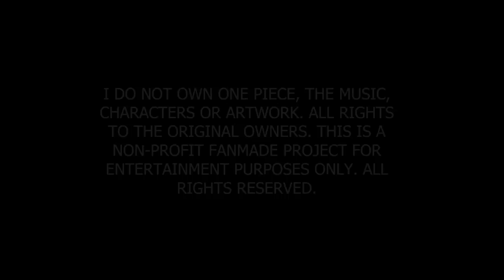[One Piece]- ''We Are'' Straw Hat FULL ENGLISH Version (fandub)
Introducing Team 'Project Straw Hat'! A group of voice actors and singers who sing English covers of One Piece and Vocaloid songs! Inspired by Nico Pirates, Tyler Sampsonis plays Zoro, Sanji and Franky, DatAena as Robin, LaviLuka as Chopper, TheMajinV as Brook, JustinKBrown as Usopp and donniegirl12 (me) as Luffy and Nami!

For people who hate this just because it's in English, I'd appreciate it if you didn't post something like ''Japanese is better'' or ''Funimation voices suck so why copy them?'' etc. Thank you! ^^

Nami- donniegirl12

Usopp- Justin K. Brown

Sanji- Tyler Sampsonis

Tony Tony Chopper- Lavi_Luka

LYRICS: (additional Lyrics by Batwing321) (intro script by donniegirl12)

ALL: ''Wealth...Fame...Power... Gold Rogers, the King of The Pirates, obtained this and everything else the world had to offer. And his dying words drove countless souls to the seas.''

Luffy: ''Now, how does it go again?''

Nami: ''Luffy, you idiot!'' [Hits]

Luffy: ''Ow...Nami that hurt...''

Zoro: ''You Moron. You were meant to wait!''

Sanji: ''Oh, Nami! You're so sexy when you're angry!''

Usopp: ''Now... come on... calm down guys...''

Robin: ''I think we're meant to continue...''

Chopper: ''Robin's right!''

ALL: ''These words lurred men to the grand line in persuit of dreams greater than they had ever dared to imagine. This is the time known as the great pirate era!''

MUSIC STARTS

Come aboard, and bring along all your hopes and dreams,
Together we will find everything that we're looking for!
One Piece!

Nami:
Compass left behind,
It'll only slow us down,
Your heart will be your guide,
Raise the sails and take the helm,

Robin and Chopper:
That legendary place,
That the end of the map reveals,
Is only legendary,
'Till someone proves it real!

Luffy:
Through it all, through all the troubled times,
Through the heartache, and through the pain,
Know that I will be there to stand by you,
Just like I know you'll stand by me!

So come aboard, and bring along all your hopes and dreams,
There's always room for you, if you wanna be my friend,
We are, we are on the cruise!
We Are!

INSTRUMENTAL

Zoro:
Some may know what's best,
That is something I'll concede,
But I won't second-guess,
When it's time to take the lead,

Sanji:
If we should meet again,
I will tell you how I am,
All the places that I've been to
And stops I now have planned.

Usopp:
We may find that danger's all around
With our backs up against the wall,
But I see a golden opportunity,
To prove that we will never fail!

Set a course full speed ahead, through the darkest night,
We're all together, and treasure is not what we're looking for!

Luffy:
An epic time's at hand, if you wanna be my friend,

Luffy:
WE ARE!!

I wanted the lyrics and overall song to be as close to the original as possible in terms of having the characters sing the same parts, etc, but I also wanted to add a bit of originality by adding a quirky script at the beginning. The Straw-hats say the classic narration, but then I didn't want Gold Rogers to be in there,and I also didn't want anyone to imitate him, so that was the best way to make it ''original'' I feel :)

Each subscription means a lot to me, whether you think it does or not~